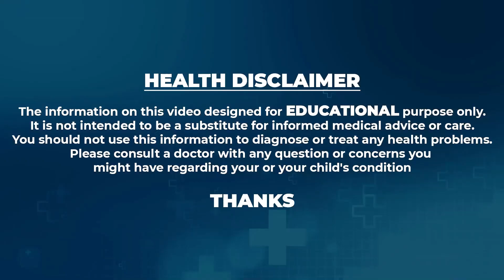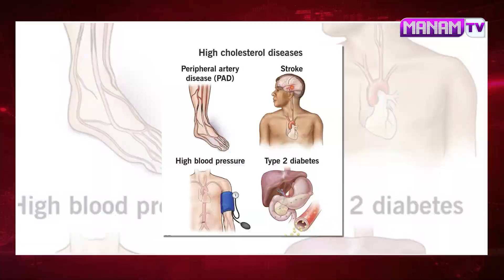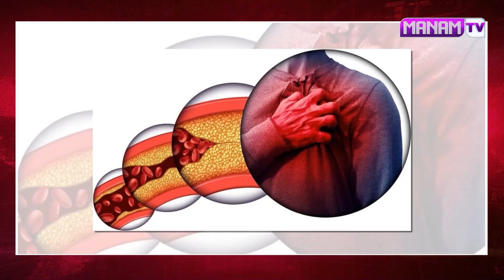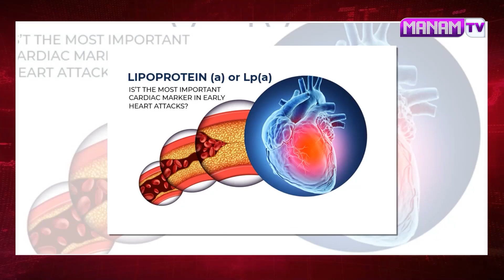Dr PRABHU KUMAR - ఒక్క ఇంజక్షన్ తో గుండెపోటు కి సమాధి || Heart Attack Cure Forever || ManamTV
Watch ►Dr PRABHU KUMAR - ఒక్క ఇంజక్షన్ తో గుండెపోటు కి సమాధి || Heart Attack Cure Forever || ManamTV